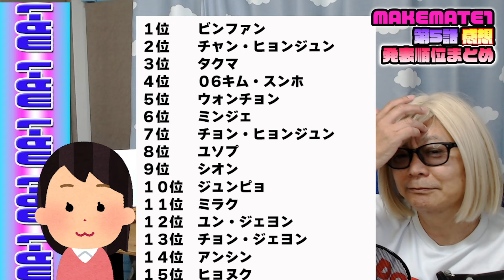【MA-1】第5話感想。やったねタクマ君！脱落は12人？デビューメンバーは〇人か？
今回はMAKEMATE1の第5話感想です。
皆さんはどうでしたか？よかったら感想お聞かせください。
マチコさんちグッズ発売開始！
こちらからお入りください😆🌈
【SNS】

アズマチコ

azmuchmuch